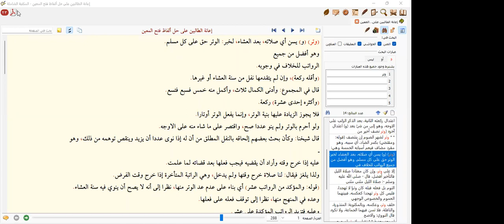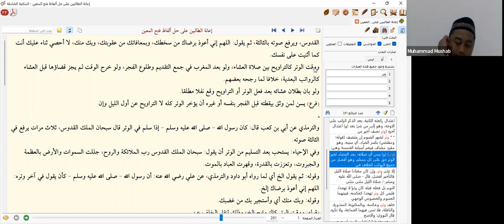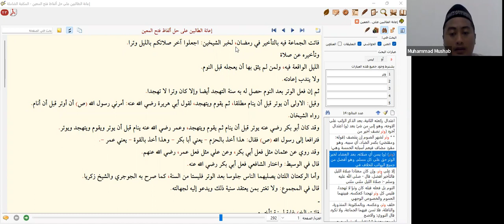71. Pasal Tentang Sholat Sunnah (Bag 3) - Bab Salat (71) - Kitab Fathul Mu'in - Muhammad Mush'ab, Lc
Kajian Rutin Fikih Syafi'i Pekanan
Kitab Fathul Mu'iin - Bab Salat Pertemuan Ke-71 - Pasal Adzan dan Iqomah (Bag. 3)
Oleh Ustadz Muhammad Mush'ab
Kitab Fathul Mu'iin merupakan penjelasan dari Kitab Qurrotul 'Aini Bi Muhimmatid Diin karya Asy-Syaikh Zainuddin Al-Malibari

Kajian dilaksanakan via Zoom Setiap Hari Ahad